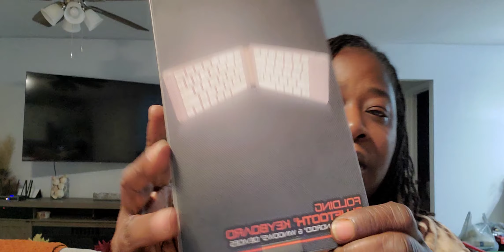I picked up the CUTEST MOMMY & ME JUICY COUTURE BAG 👛 SET(HAUL)